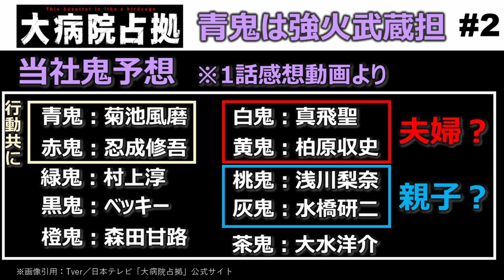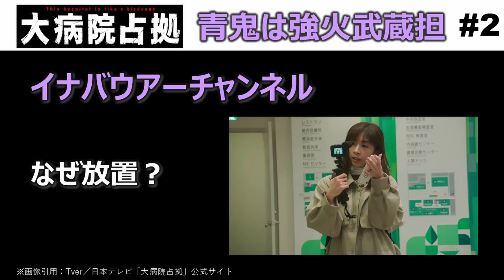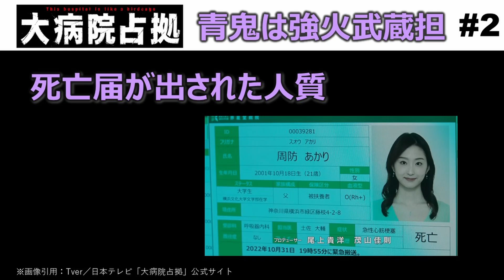ドラマ感想【大病院占拠】第２話／櫻井翔／菊池風磨／比嘉愛未／青鬼は強火武蔵担／張り切ってまいりましょー!!／武蔵不死身すぎる／主題歌・SnowMan／日テレ土曜日夜22時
日テレ土曜ドラマ【大病院占拠】第２話
日本が誇る大病院を鬼のお面を被った武装集団が占拠した…！
果たして、犯人たちの目的とは？医師・職員が人質となる中、休職中の捜査官・武蔵三郎（櫻井翔）が事件に立ち向かっていく。
ご意見、ご感想などコメントお待ちしております！！

※画像の一部を引用の範囲でお借りしております。

2023冬ドラマ【どうする日曜日1話】どうする家康／GetReady／ブラッシュアップライフ

【ドラマ感想】silentサイレント１話
【ドラマ感想】silentサイレント２話
【ドラマ感想】silentサイレント3話
■考察系■【ドラマsilent】湊斗→想が友情ではない可能性／もしかしてガチ恋？徹底検証
【ドラマ感想】silentサイレント４話
【ドラマ感想】silentサイレント5話
【ドラマ感想】silentサイレント1～5話検証　モヤモヤなく６話を観るために　紬・想・湊斗を感情曲線で検証
【ドラマ感想】silentサイレント６話
【ドラマ感想】silentサイレント７話
【silentサイレントが好き。】だって助手席に乗せたいんだもんSP（名場面アンケート／未公開映像感想）
【ドラマ感想】silentサイレント８話
【ドラマ感想】silentサイレント10話

「Rain_drop」　written by 伊藤ケイスケ

⑥ 出店を明記すること